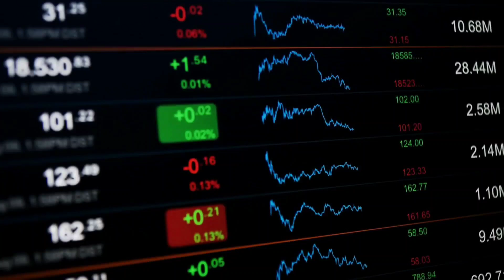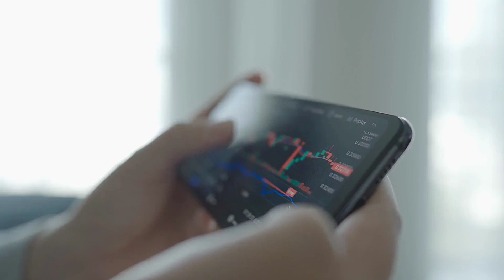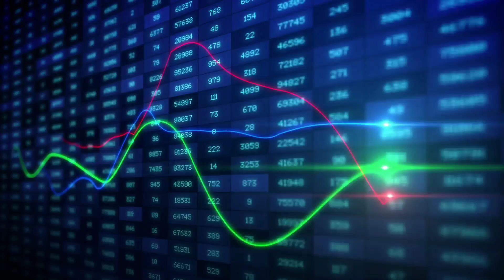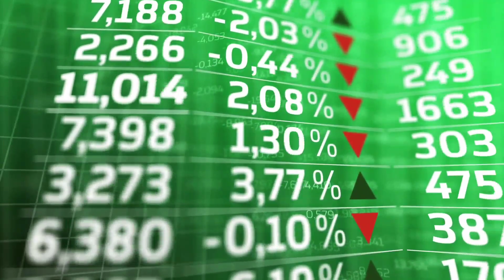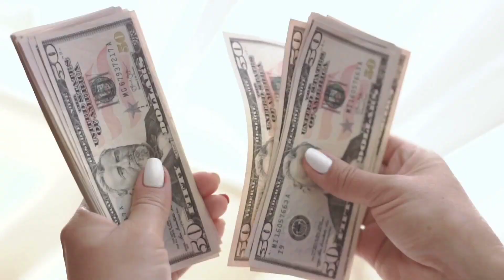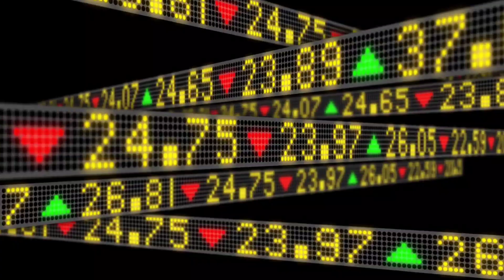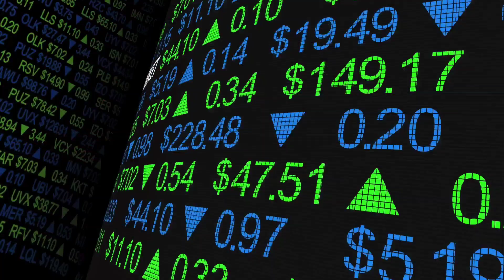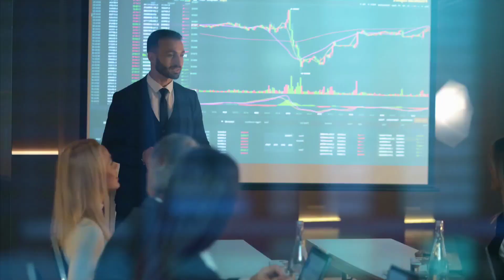10 Dividend Stocks To Buy Now | Cashflow & Dividend Investing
WeBull✅ Fund ANY Amount And Get 5 FREE Shares Worth Up To $500:

💰Moomoo: Sign Up Get Up To 15 FREE Stocks